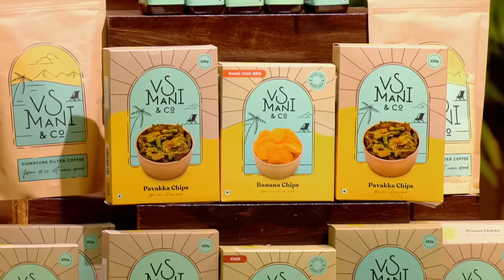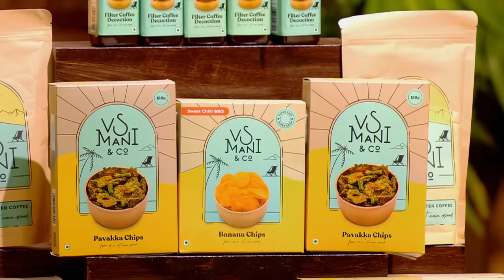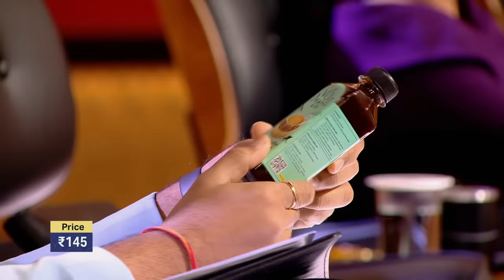Shark Anupam हुए 'VS Mani & Co' की Deal से Out! | Shark Tank India Season 2 | Full Pitch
Three friends come to pitch their Coffee and Snack brand 'VS Mani & Co.' to the Sharks. They ask for Rs. 60 Lakhs for 1.5% of Equity. Check out the full clip to find out what happens next!